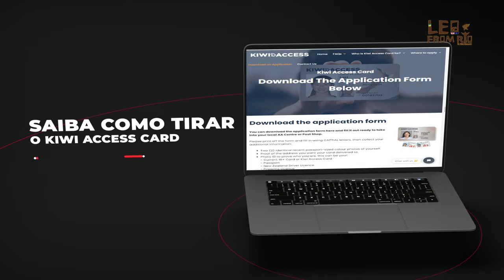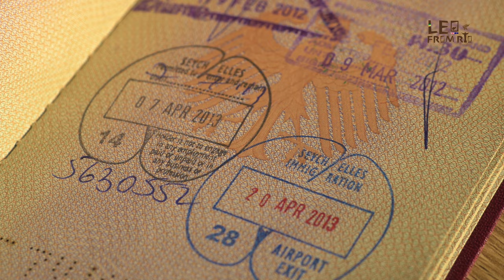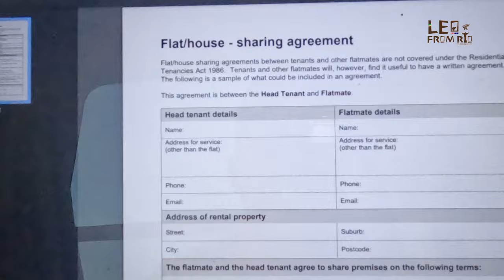Documento importante na Nova Zelândia, Não deixe tirar. Entrevista com quem ENTENDE. Leo From Rio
CONHEÇA NOSSOS PARCEIROS 👇👇

[ LEOFROMRJ10 ]